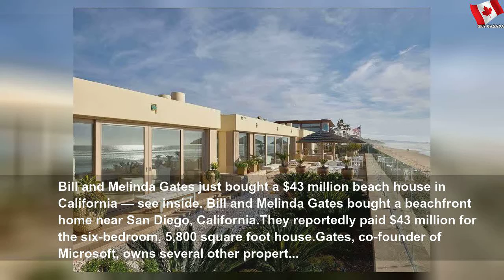Bill and Melinda Gates just bought a $60 million beach house — peek inside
Bill and Melinda Gates just bought a $60 million beach house — peek inside | Easy Part
Gates will add the new mansion to his suite of several other properties, including the main $127 million Washington state mansion.